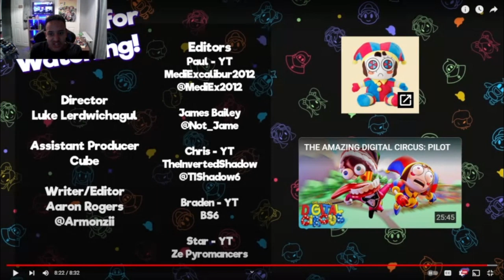IT'S ALMOST TIME.... Smg4 Mario Plays Tf2 Ft Marty [Reaction]